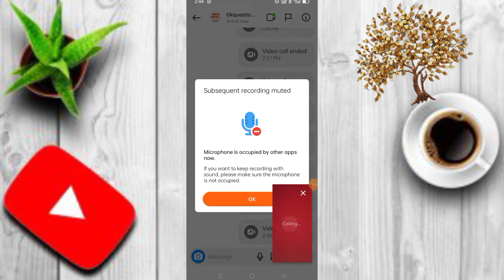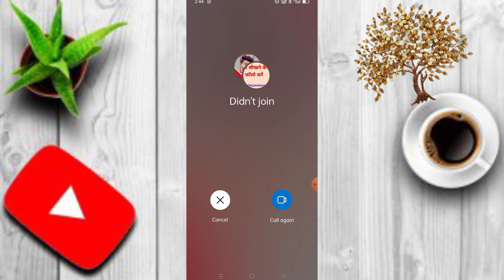Instagram video call me 2 filter kaise lagaye // Instgram video call me 2 effect kaise lagaye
Your Queries_____________________________

Ankit Bhai 63
Instagram par video call par 2 effect kaise dale
Instagram me video call me 2 effect kaise Lagaye
Instagram pe video call me 2 effect dalne ka tarika
Instagram par video call par 2 effect kaise add kare
insta me video call me 2 filter kaise lagaye
Instagram me video call kaise kare
how to use 2 filter on Instagram video call